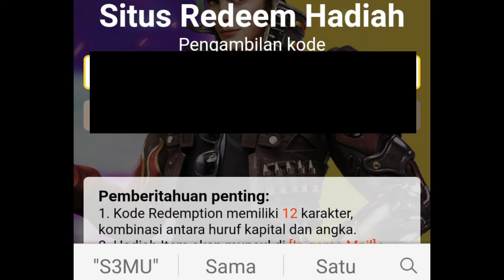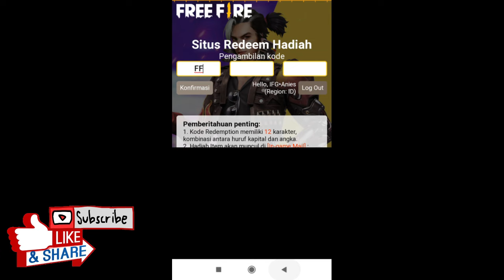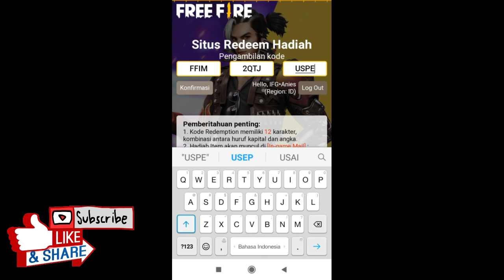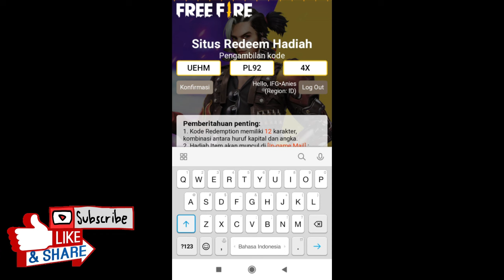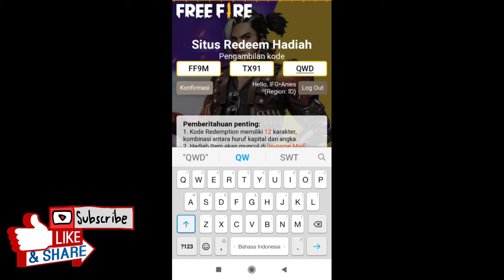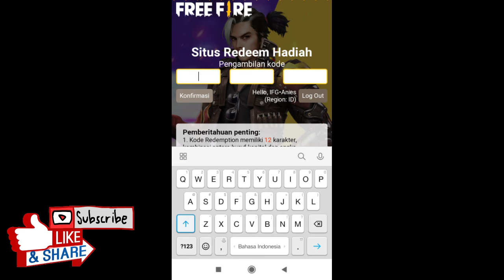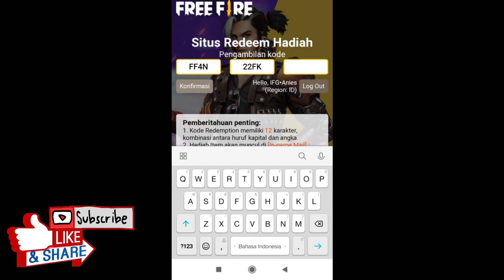BONGKAR KODE REDEEM FREE FIRE TERBARU 2021 HARI INI - KODE REDEEM FF DAPAT KULGAR